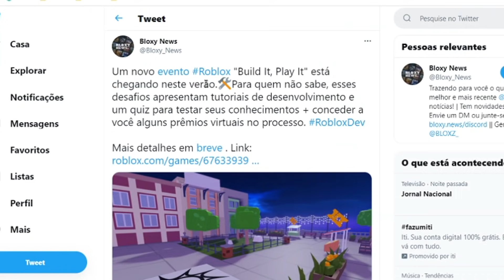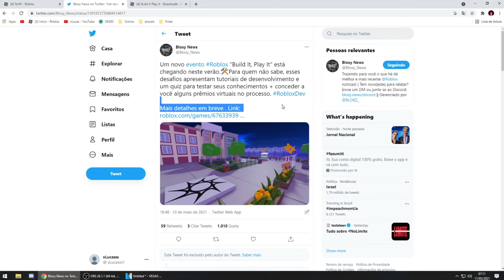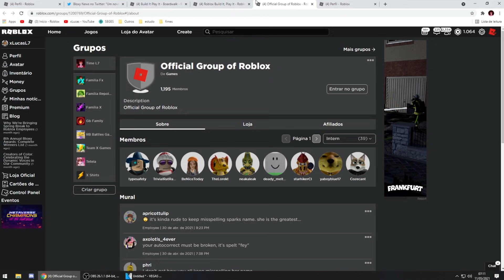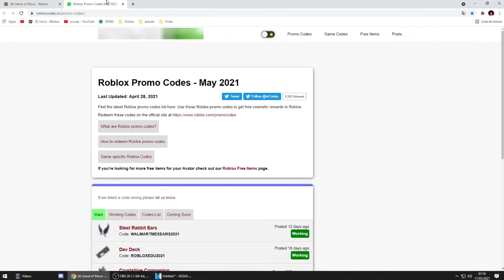NOVO EVENTO COM MUITOS ITENS GRÁTIS CHEGANDO no ROBLOX! 😱 *Build It, Play It*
▸Evento |
▸WorldAlive
▸DIY
▸SettingTheStage
▸StrikeAPose
▸GetMoving
▸VictoryLap